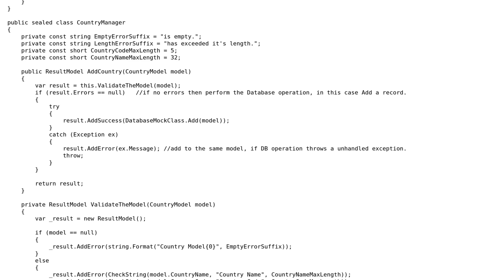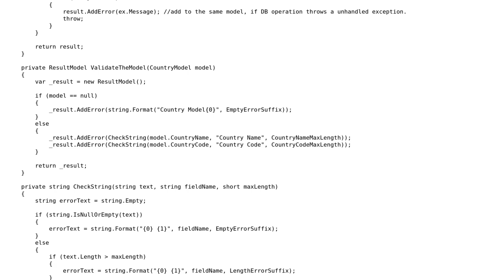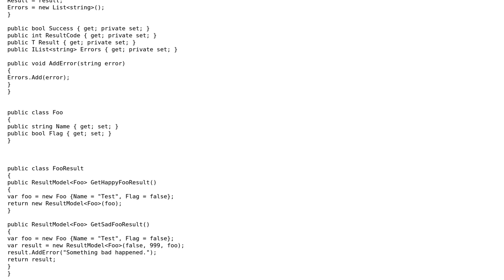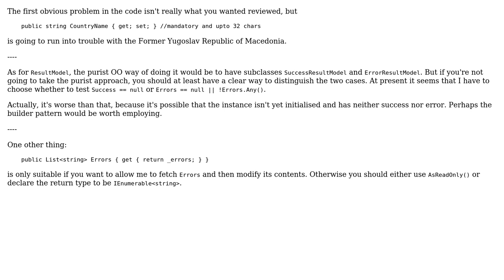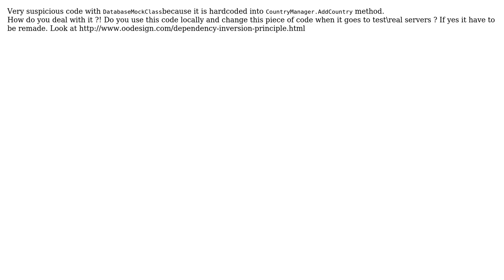Code Review: Validation that also returns error messages (5 Solutions!!)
Code Review: Validation that also returns error messages

With thanks & praise to God, and with thanks to the many people who have made this project possible! | Content (except music & images) licensed under CC BY-SA | Music | Images & others | With thanks to user Peter Taylor user Kevin user Jon Raynor user Jamal user forsvarir user Disappointed user Coder Absolute and the Stack Exchange Network Trademarks are property of their respective owners. You are responsible for your own actions.